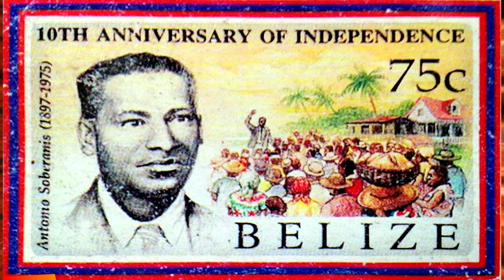Lion Eye View T.V with Host: Seraphim Gabourel featuring Dwayne the Belizean East Indian Dancer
Lion Eye View T.V. Face It Production - Belizean East Indian Dances and Culture